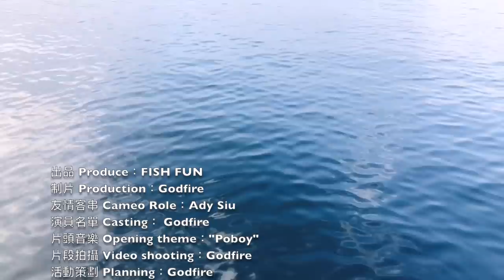【漁人推介】香港水域 阿火帶你夜潛落海捉剝皮魚/沙孟 介紹夜潛基本裝備 教大家煮豉汁剝皮魚 食譜 Catch and Cook recipe Seafood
【漁人推介】香港水域  阿火帶你夜潛落海捉剝皮魚/沙孟 和大家介紹夜潛基本裝備，裝備不足千萬不要夜潛喔。另外教大家煮豉汁剝皮魚。大家準備好就出發喔😉😉😉

豉汁煮剝皮魚

材料
剝皮魚 2 條
麻油 半湯匙
豉汁醬 2 茶匙
蔥白 適量
紅蔥蓉 1湯匙
蒜蓉 1湯匙
糖 1茶匙
清水 50 毫升
薑絲 適量
白胡椒粒 適量
鹽 適量

海上用具:
徒手潛水長蛙鞋
廚房用具
匡橋廚具

攝影器材